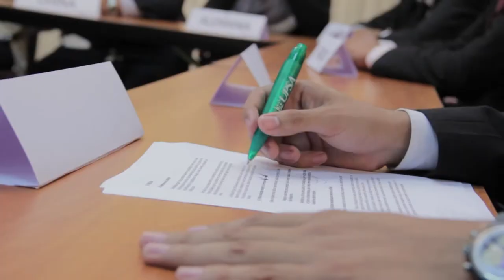SPOT Bolmun Universitario 2012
Director de Fotografía: YTALO CABRUJA